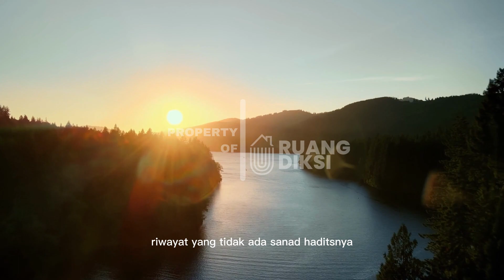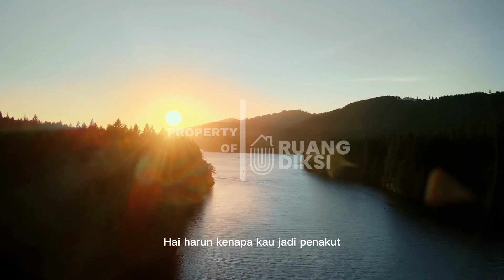TERNYATA ADA NABI YANG GAK BISA DI CABUT NYAWANYA !!!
Dalam sejarah kehidupan nabi-nabi, mereka telah menunjukkan berbagai mukjizat yang mengagumkan, seperti menghidupkan orang mati, membelah lautan, atau menyembuhkan penyakit dengan kehendak Allah. Namun, ada satu nabi yang memiliki mukjizat yang sangat unik dan menakjubkan.

Nabi ini memiliki nyawa yang tidak bisa dicabut oleh siapapun, termasuk oleh malaikat maut sendiri. Ini berarti bahwa meskipun nabi tersebut mengalami cedera serius atau bahkan diserang dengan senjata tajam, nyawanya tetap terlindungi.